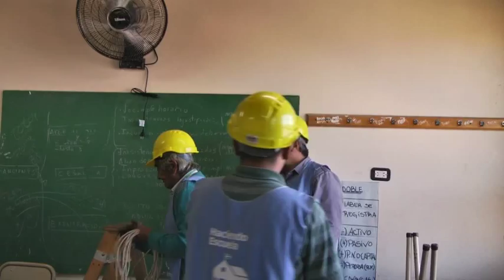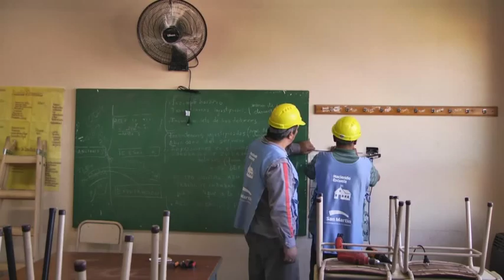Programa Haciendo Escuela: entrega y colocación de ventiladores